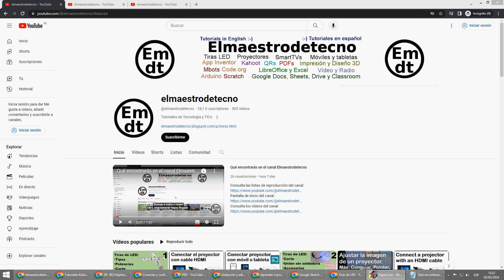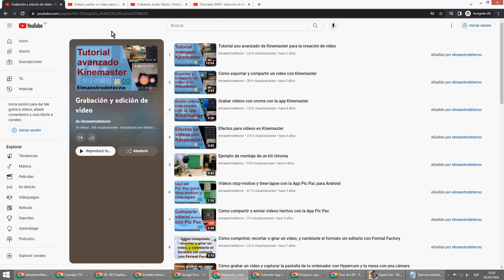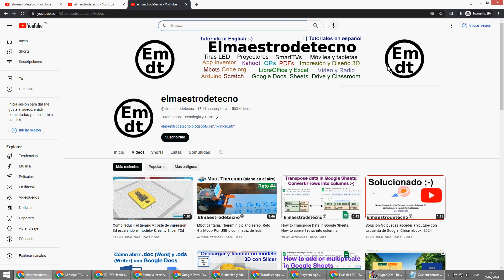Bienvenido a Elmaestrodetecno 🎥 | Lo que encontrarás en el canal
Ofimática:
Google Docs

Impresoras 3D y laminadores como